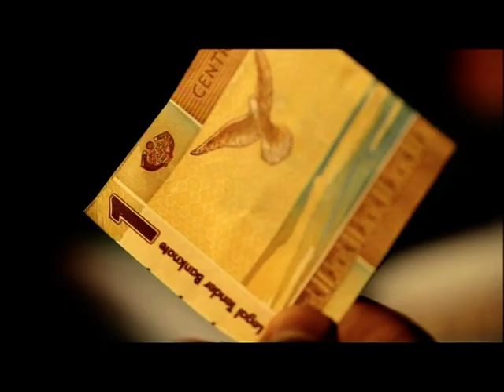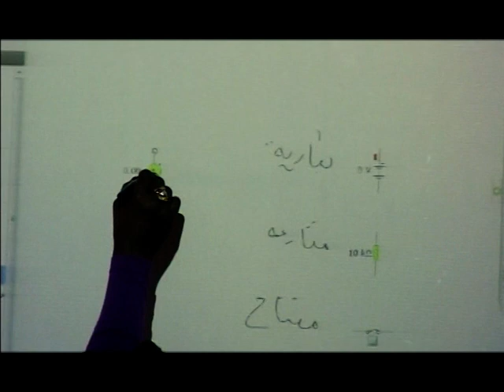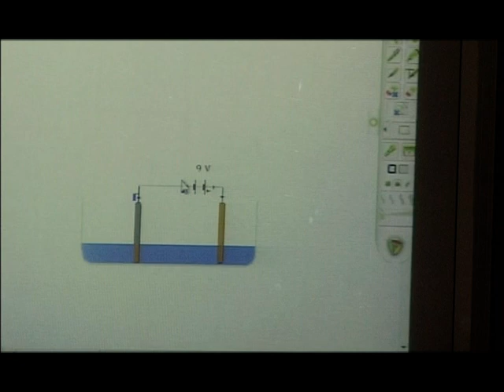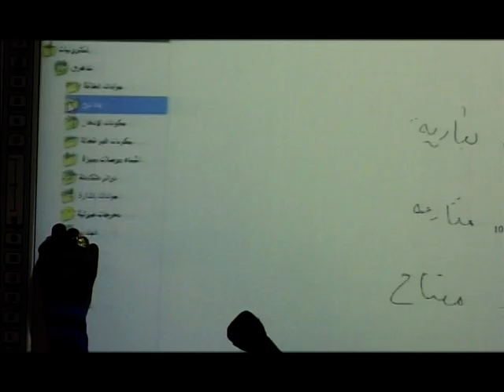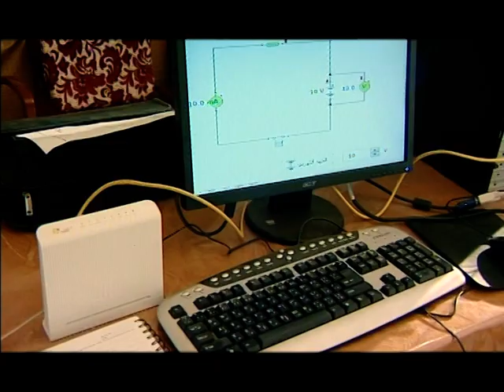المهندس/ عماد الدين حسين احمد - التعليم التكنولوجي 1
حلقة تلفزيونية الجزء الاول علي قناة النيل الازرق يتحدث فيها الرئيس التنفيذي لمجموعة شركات سوداتل للاتصالات عن " مشروع التعليم التكنولوجي بالسودان"